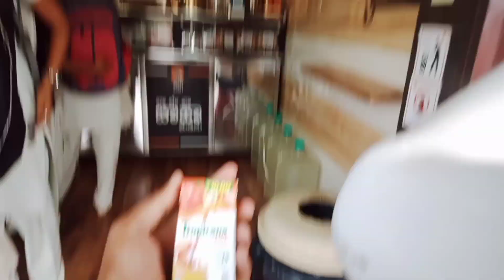ಕಾಲೇಜ್ ಅಲ್ಲಿ ಕೊನೆ ದಿನ, ಅಂತೂ ಡಿಗ್ರಿ ಮುಗೀತು😢, ಮುಂದೇನು ಅಂತ ಅಳು ಬರ್ತಿದೆ | JSS college, Dharwad | Vishwa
This is vishwa from dharwad, i am interested in singing, drawing, writing poems and stories, dancing, Rangoli making and researching folk literature, so you can watch the videos of my life with my unique talents

And on Facebook page under the name  " vishwa kammar vlogs "